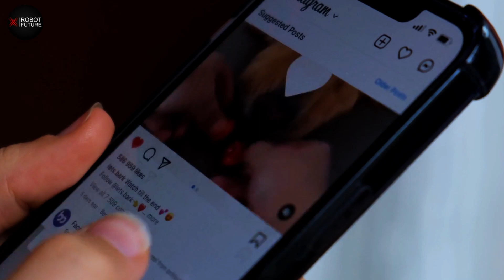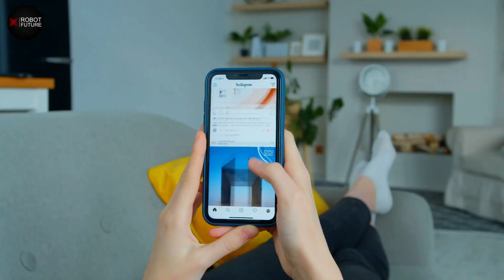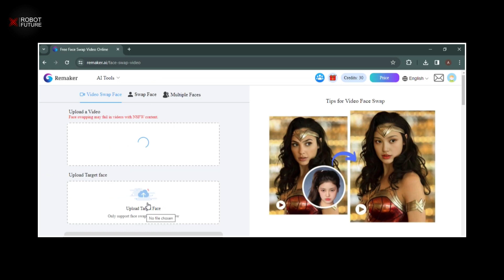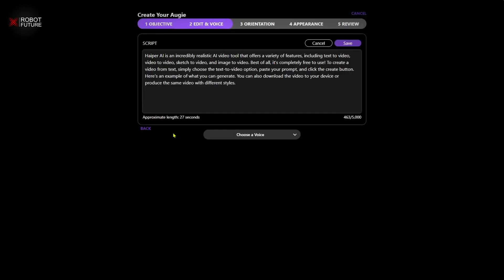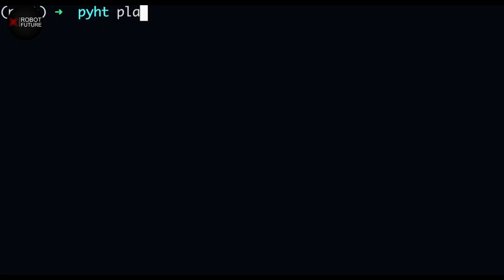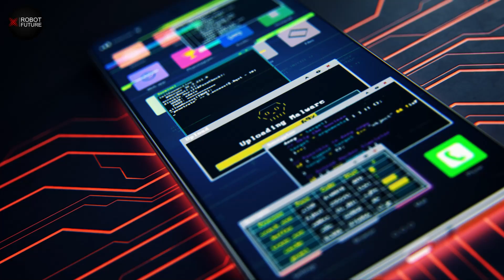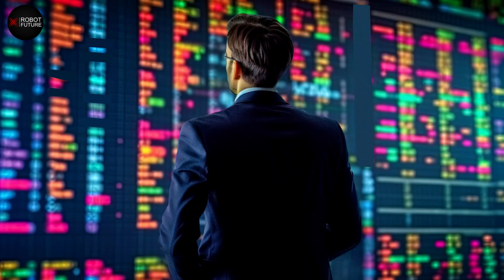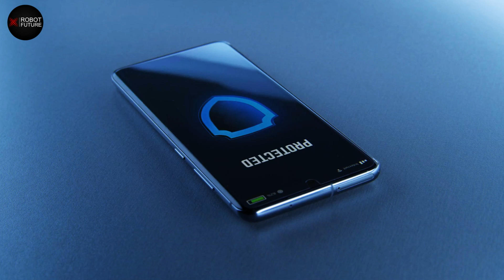Alarming AI Breakthroughs Coming In 2024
In this episode, I will explain Alarming AI Breakthroughs Coming In 2024. Today we're diving into the realm of AI in 2024. After the Whirlwind of 2023. it's crucial to anticipate what lies ahead, This proactive approach Shields us from being blindsided by emerging AI Innovations and Trends.

So fellow AI enthusiasts let's delve into it. One major shift on the horizon is the ascent of AI influencers and methods to verify their authenticity. The rise of AI influencers poses challenges, especially for Content creators on platforms like Instagram.

Seeing fake AI influencers garnering substantial engagement can be disheartening for those. Who invest significant time and effort in creating genuine content for their followers.

Watch the video till the end for details.

Share your insights in the comments below and if you found this video informative remember to give it a thumbs up and subscribe to the channel for more content, like this until next time. take care everyone peace out